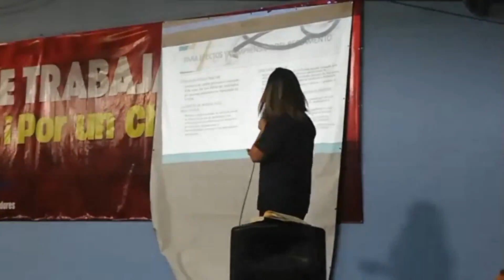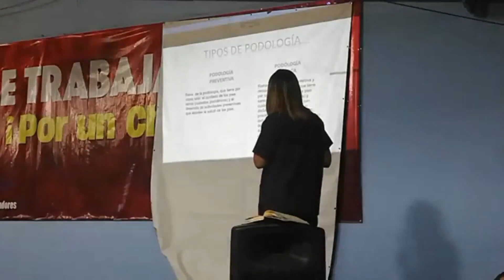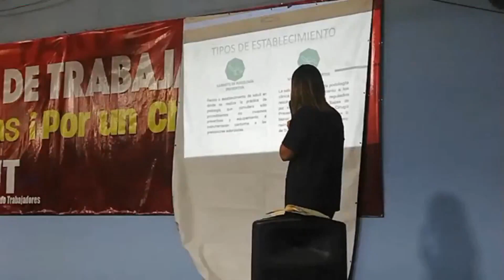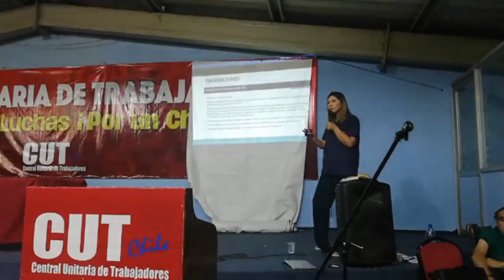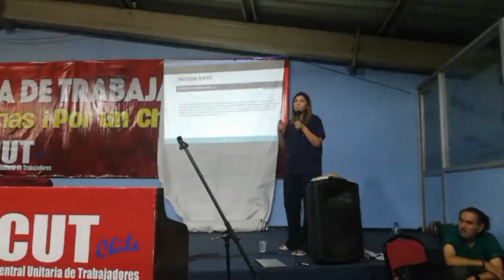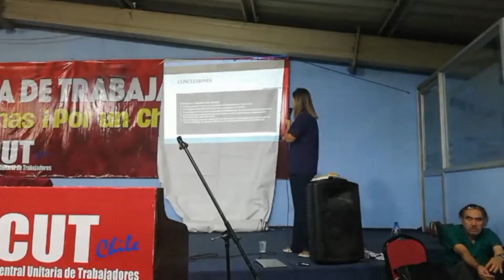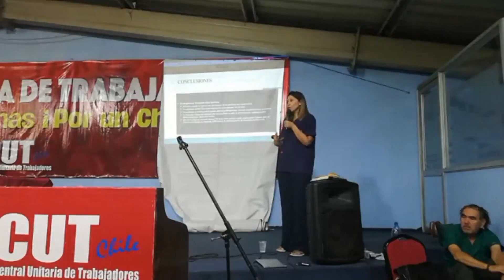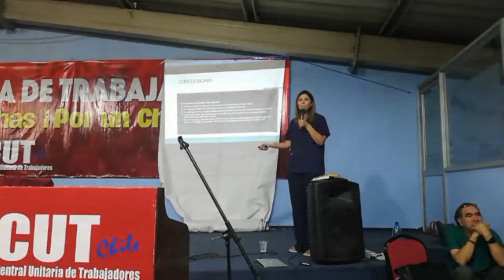ASAMBLEA DEL COLECTIVO EN DEFENSA DE LA PODOLOGIA EN CHILE